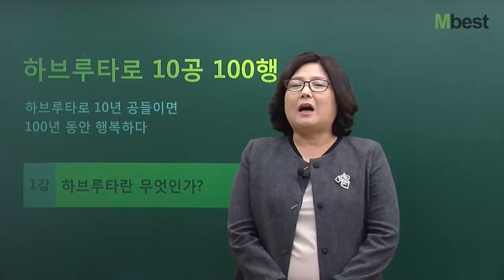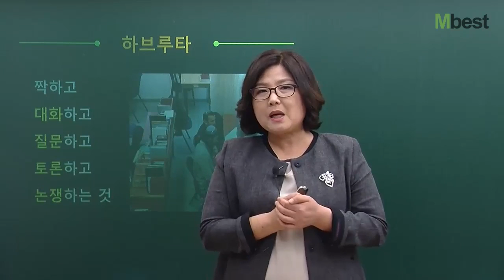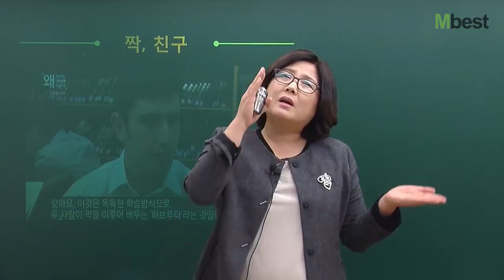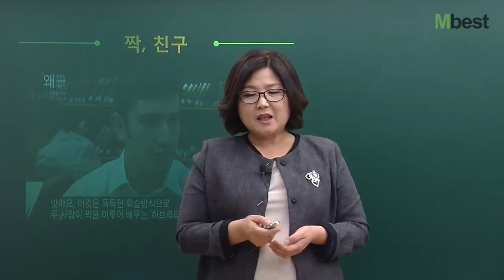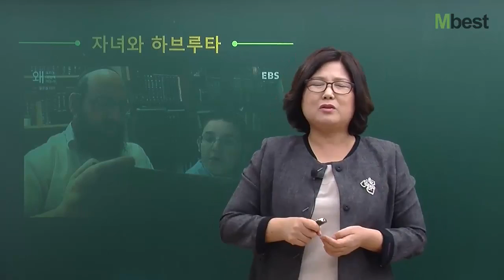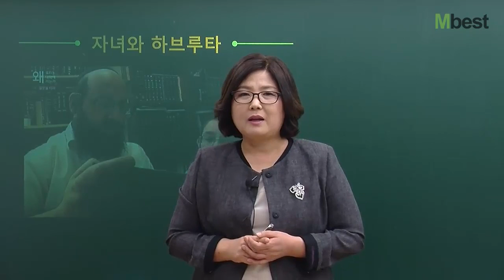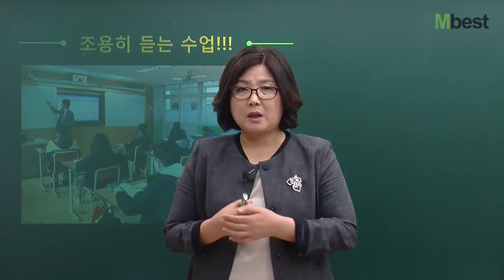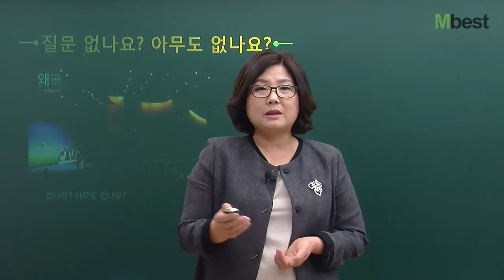[엠베스트 특강] 1강. 하브루타란 무엇인가?